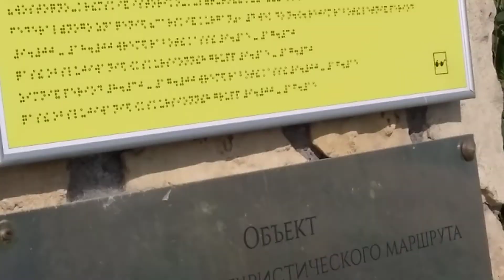16.08.2022 Царский курган закрыт(